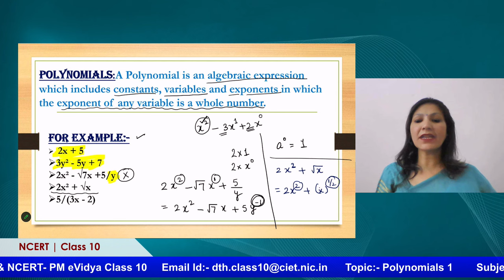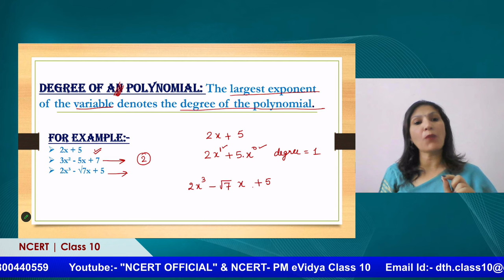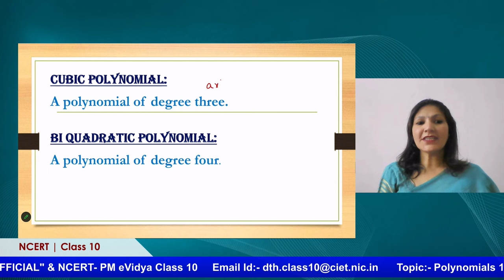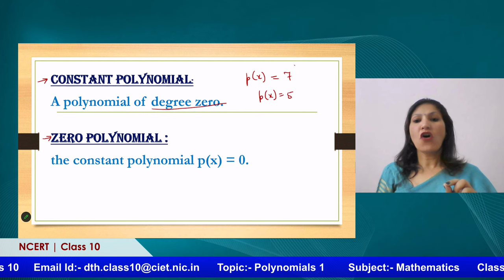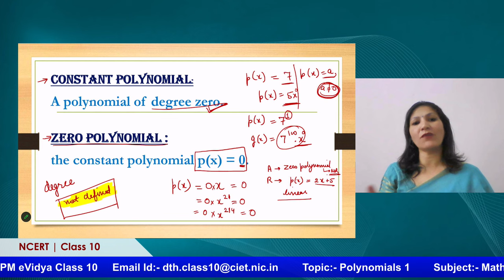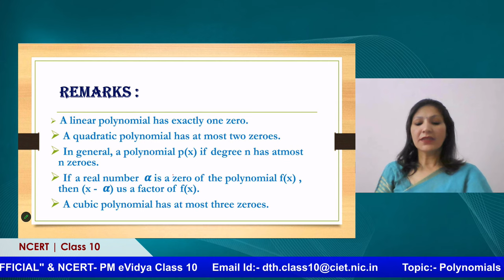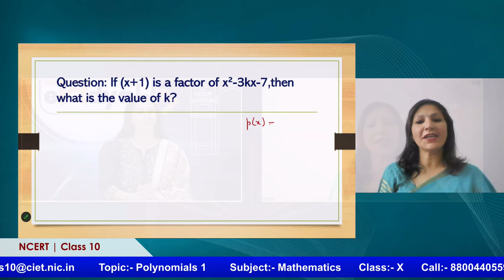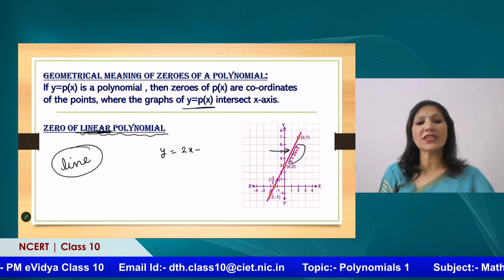Live Interaction on PMeVIDYA : Polynomials 1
Polynomials 1
Subject: Mathematics         Class: X

Sahyog Session
Mon-Fri                                             5-5.30pm

The programs can be viewed on:
1. DD Free dish channel #2022 to 2033 ( PM eVidya  Class 1 to  PM eVidya Class 12)
2. Zee Dish TV Channel #950
3. Jio TV App
4. ‘NCERT OFFICIAL’ YouTube Channel